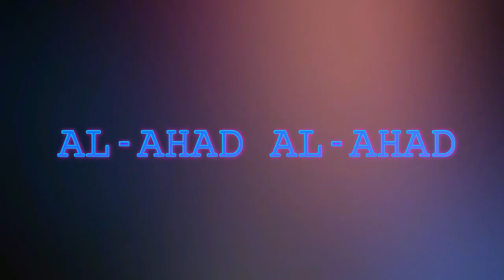How a Greek Woman Embraced Islam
In this Channel you will find the stories of those peoples who had converted to Islam this are all true stories if any one want to share there stories with us please comment below thanks for watching please like,subscribe and share In this Channel you will find the stories of those peoples who had converted to Islam this are all true stories if any one want to share there stories with us please comment below thanks for watching